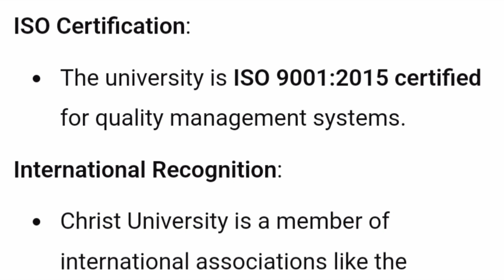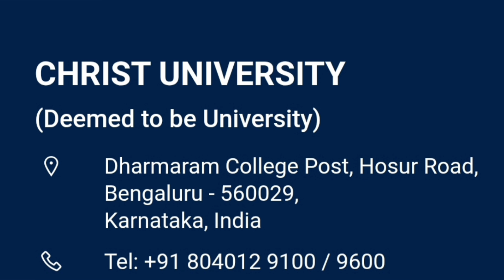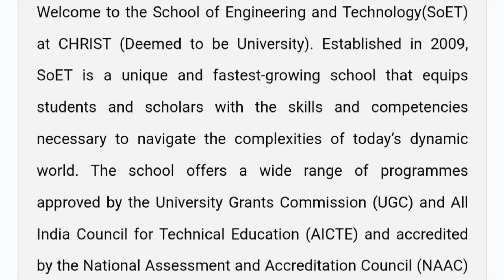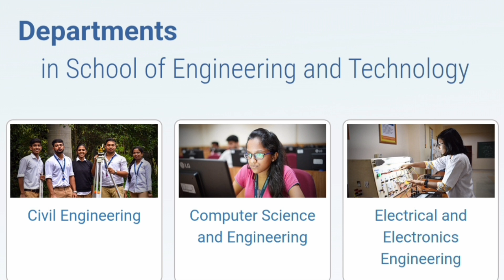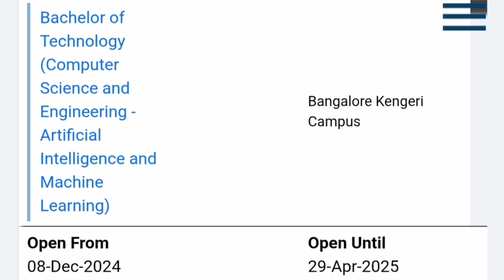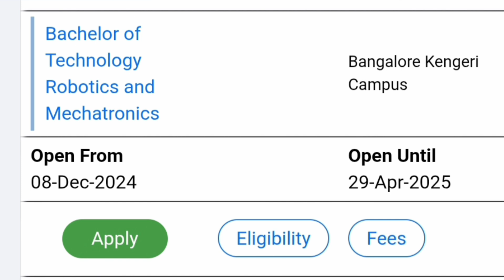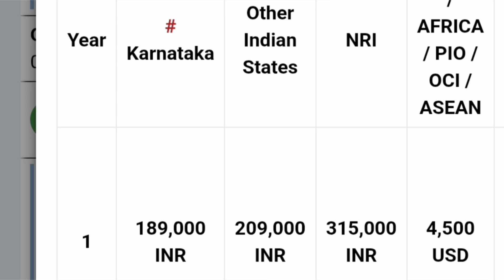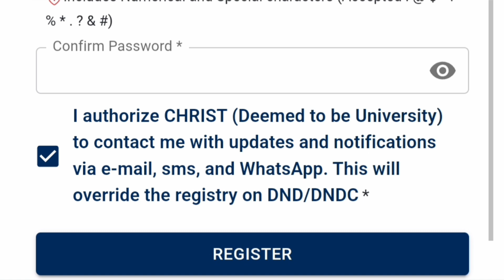Christ University Bangalore campus|Christ college|Christ engineering college|COMEDK 2025|admissions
Christ University Bangalore|admission process|fees structure|application form|jee mains|CUET 2025
Top 5 engineering Colleges in Bangalore - Christ University|Christ college|Placements|review|Comedk|kcet
The Shocking Truth About christ University Fees and Placements
Christ University Placements|Christ engineering college review|Christ college Bangalore|fees|Christ University fee details
Why Christ University Fees are Worth It
Christ University Fees: Is It Worth It?
christ university delhi ncr campus,christ university delhi ncr vlogs
is delhi ncr campus of christ university good?
details about delhi ncr campus of christ university
christ university delhi
law at christ university delhi
christ delhi ncr
Christ university placement
Christ university fee structure 2025
Christ college bangalore
Christ college
Christ college bangalore campus tour
top 10 colleges in bangalore
bangalore best college
best college in bangalore
Christ university management quota fees
Christ university management quota admission, Christ university bangalore management quota admission
top 5 engineering colleges in bangalore,top colleges in bangalore
private universities in bangalore
top 10 private universities in india
top 10 private engineering colleges in india,private engineering colleges in india
jee mains 2025 results
jee main 2025
jee mains
KCET news
COMEDK latest updates
COMEDK vs KCET 2025
comedk 2025
kcet vs comedk
kcet exam
kcet updates
kcet vs jee
kcet latest news
kcet best colleges
kcet cutoff
kcet application form 2025
kcet vs comedk cut-off
comedk rank vs college
comedk colleges
top colleges under kcet
top 10 colleges under comedk college reviews
comedk registration 2025
comedk 2025 jee mains
top engineering colleges in india
top engineering college jee main
Jee main best engineering college
jee main engineering college ranking
jee main engineering college cut off
government colleges accepting jee main score
jee 2025
comedk 2025 exam details
kcet 2025